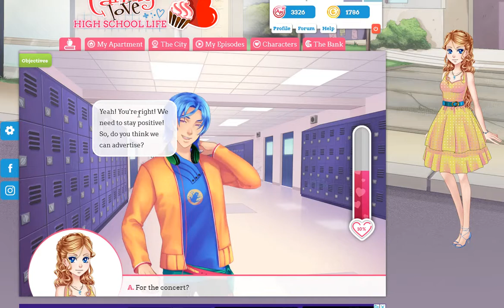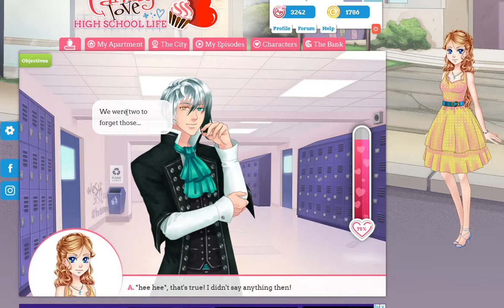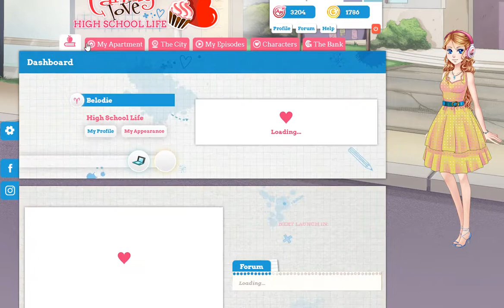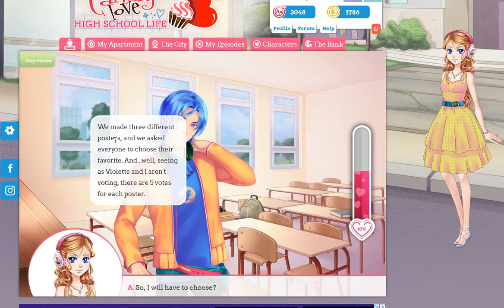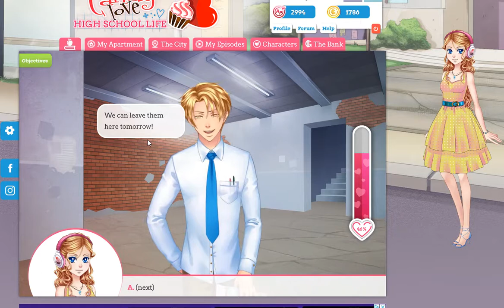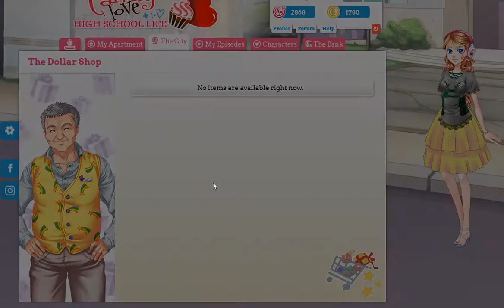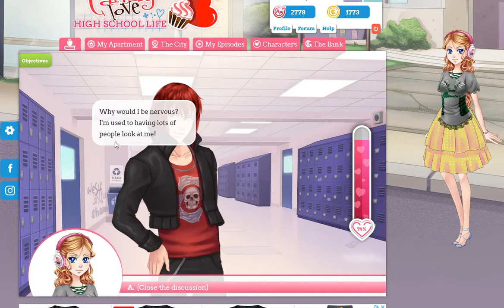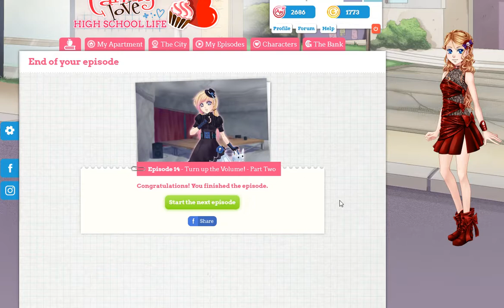My Candy Love Episode 14 Lysander + Hidden item + Fairy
My Candy Love Episode 14 - Turn up the Volume! - Part Two
The project is underway! It's up to you and your friends to finalize the concert and organize an unforgettable event! New surprises to come in this second part.

I will let you see how to get the illustration with Lysander, the hidden item and were the fairy is hiding.